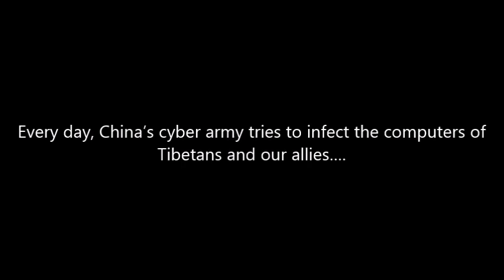Be A Cyber Superhero! Trailer 1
Every day, China’s cyber army tries to infect the computers of Tibetans and our allies….